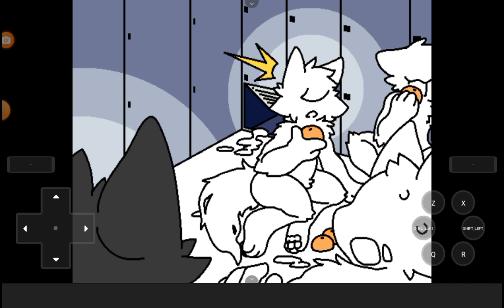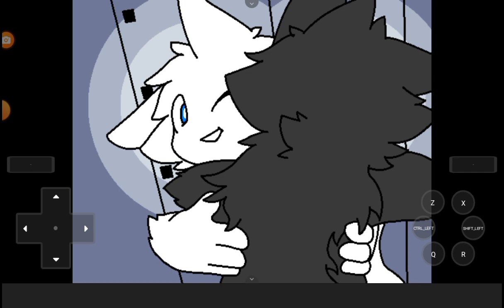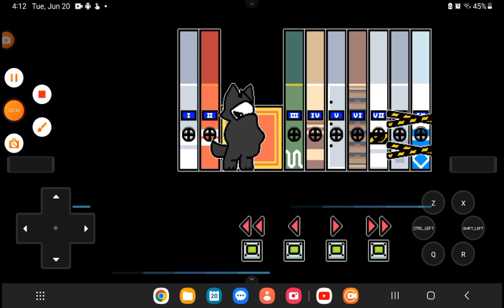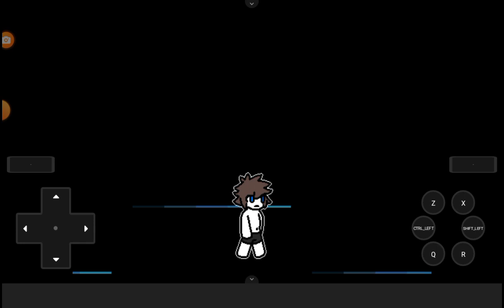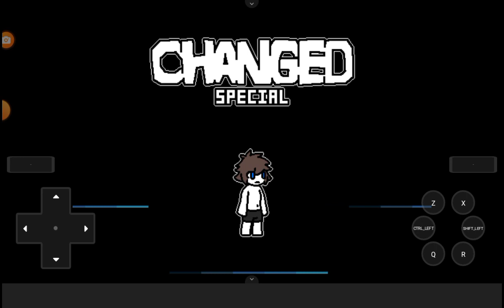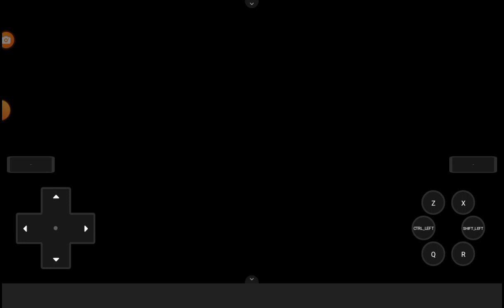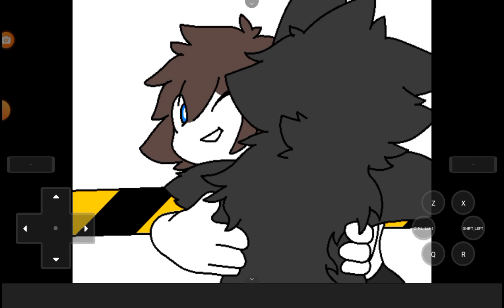AT THE AND I GOT OUTSIDE WITH PURO!